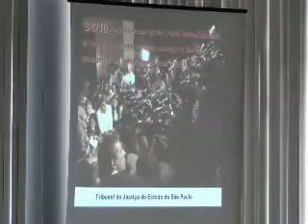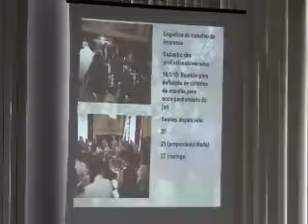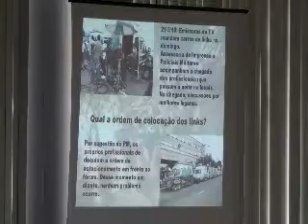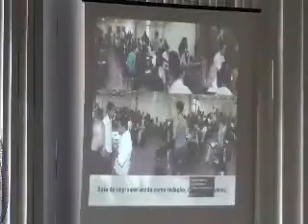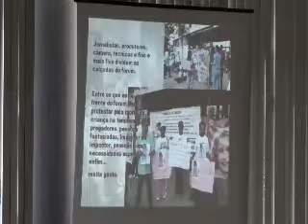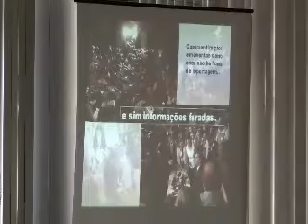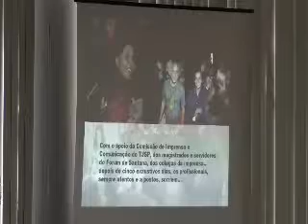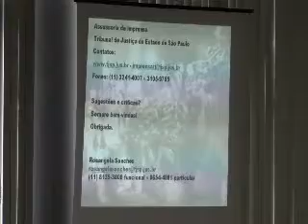O Judicíario e a Imprensa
Aula Magna. Atualização Permanente de Juízes e Servidores